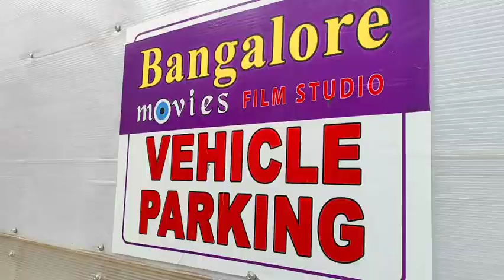Bangalore 🎬Film 🎬Studio🎞️ 🎙️🎥📷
@Movie studio
Film studio,Bangalore